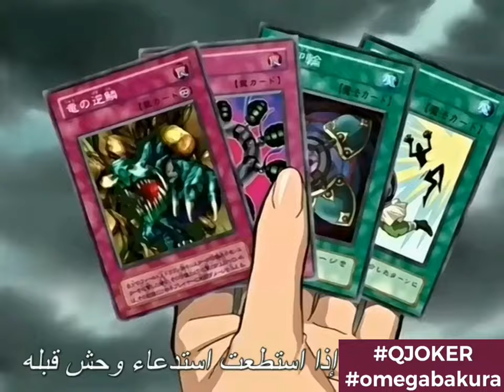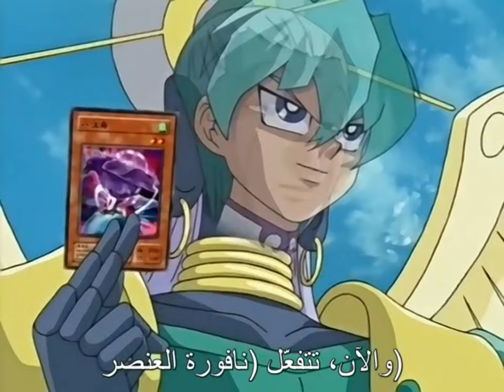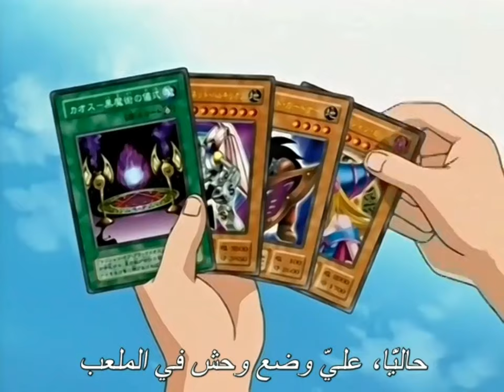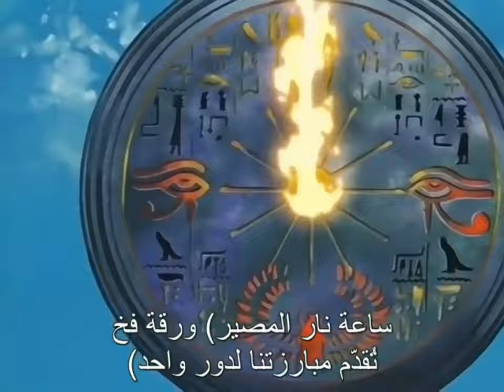Seto kaiba then yugi vs noa kaiba AMV V1